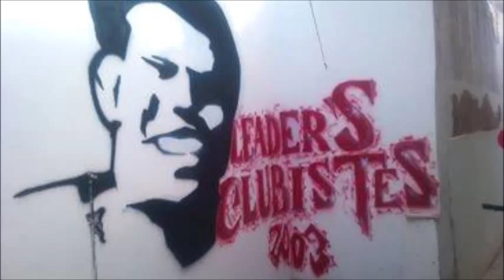Chber Leaders 03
Leaders Clubistes 2003